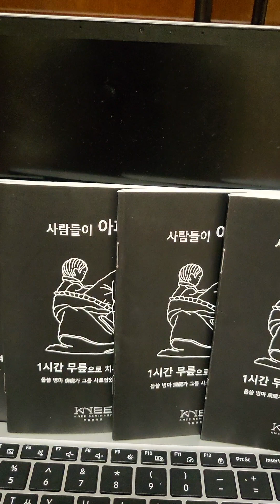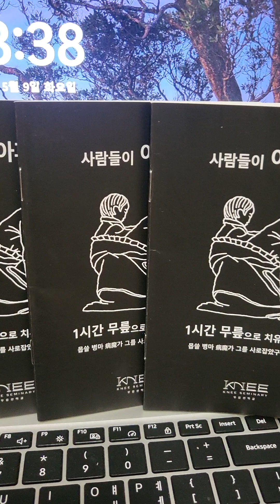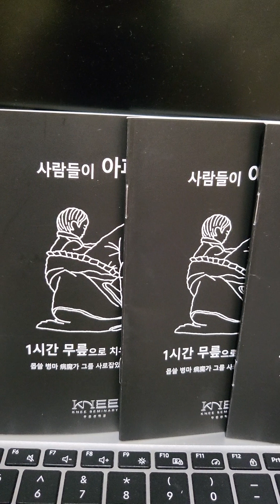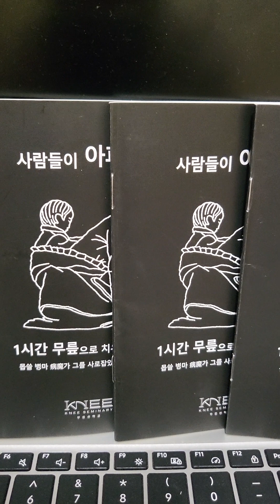다니엘 후아유 2112O85 SUN 23.5/9